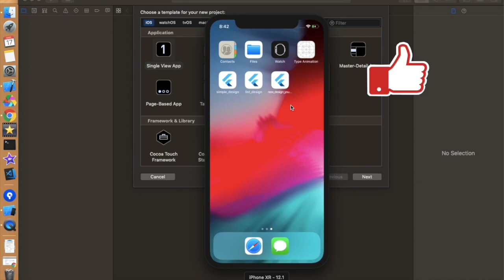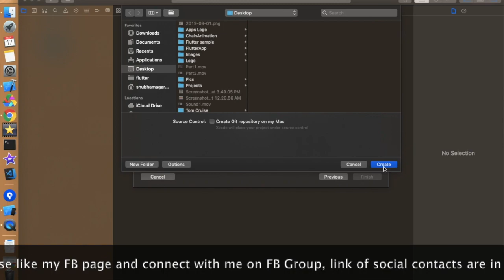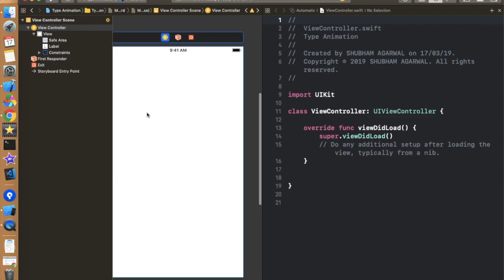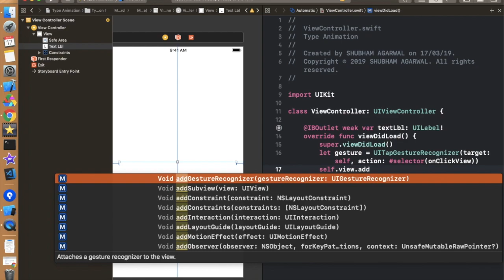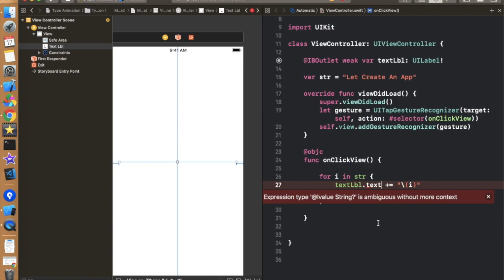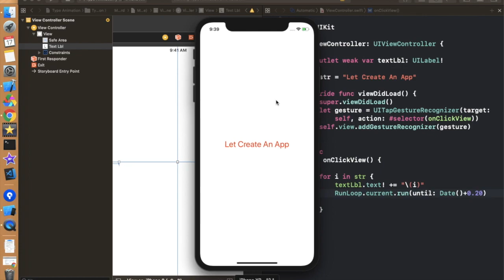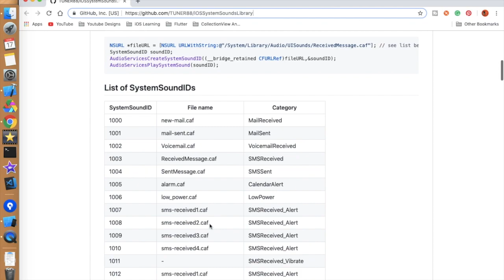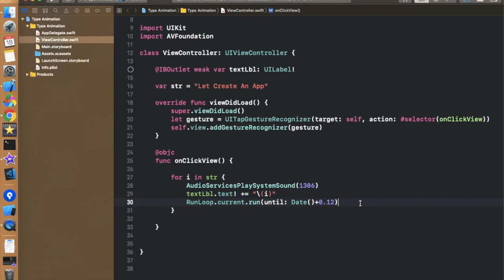Swift 4.1 :Typing Animation | Typing Effect (Xcode 10.1)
Hello everyone,

In this video, we are going to learn how we can create Typewriter animation in swift to show text coming in typewriter format. We will also learn how we can include keypress sound like typewriter has to increase the effect.

Don't forget to watch previous videos and series

Happy Coding.